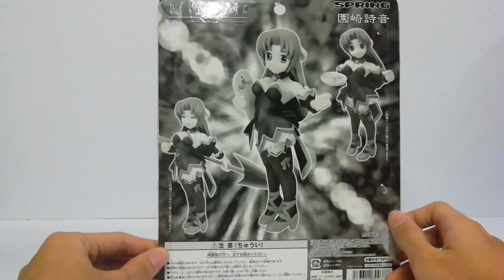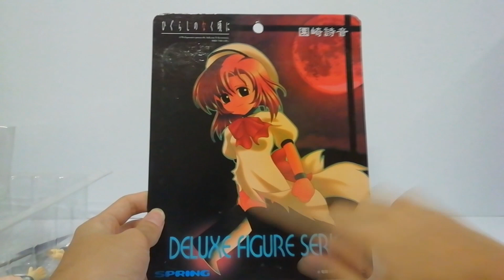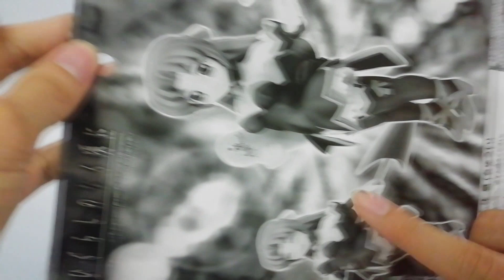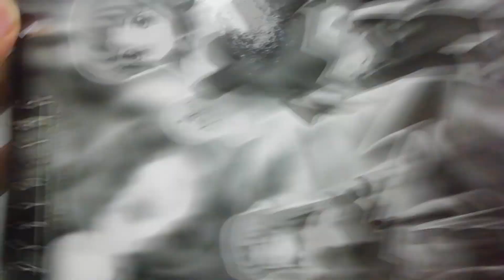Review ฟิกเกอร์ชิองชุดเมด Higurashi Sonozaki Shion Deluxe Figure Series (Spring)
อย่าลืมLikeและกดSubscribeเพื่อติดตามคลิปใหม่ๆด้วยนะครับบบ

มีเรื่องพูดคุยหรือสอบถามติดต่อได้ที่เพจPit review Toyทางfacebookได้เลยครับผม